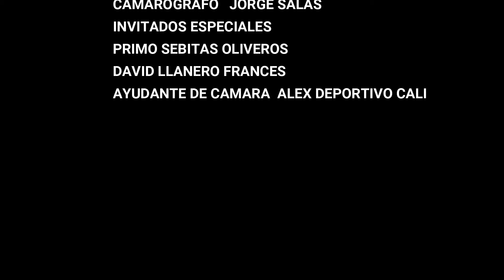LUNA PARK - ME DESMAYÉ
Mis 💕 en este vídeo les voy a mostrar mi faceta extrema😂😂! vamos a vivir muchas aventuras nuevas este verano así que vamos.
Mis amores muchas gracias por su apoyo! buena vibra y amor para todos!!